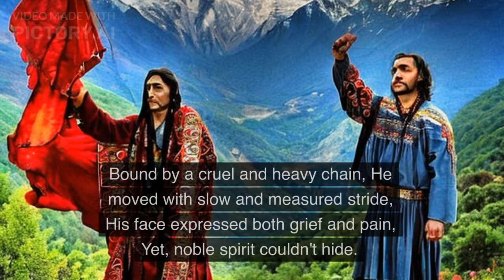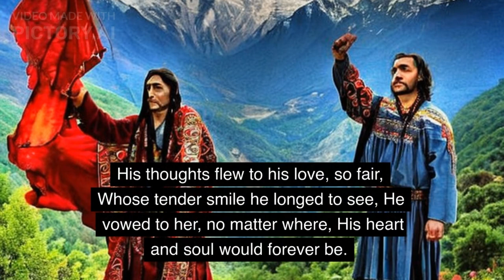Alexander Pushkin - "Kavkazskii plennik" (The Prisoner of the Caucasus)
Alexander Sergeyevich Pushkin (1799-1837) is often considered the father of modern Russian literature. His works revolutionized Russian poetry by combining the elegance and sophistication of classical literature with the language and themes of everyday life. Pushkin's poetry spans a wide range of genres, including lyric poetry, narrative poetry, historical poetry, and verse drama.

"Kavkazskii plennik" (The Prisoner of the Caucasus) is a narrative poem written by Alexander Pushkin. It tells the story of a young Russian soldier who becomes a captive during the war in the Caucasus region. The poem explores themes of captivity, longing for freedom, and the resilience of the human spirit